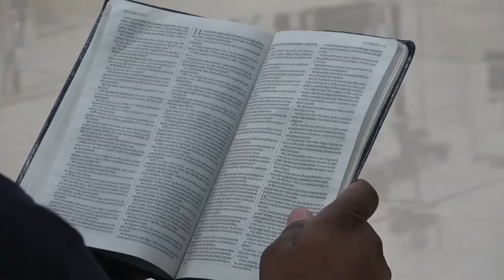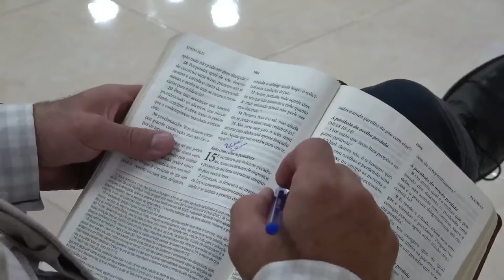inocência, negligência e escolha | Ev. Thiago Santos